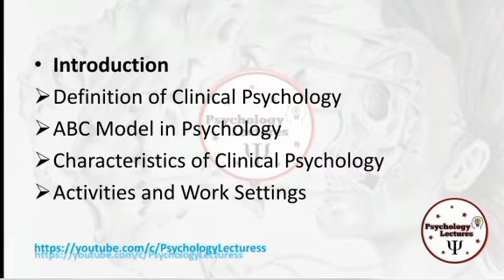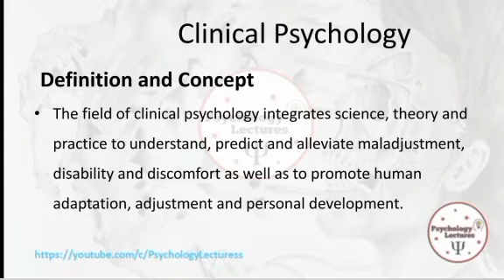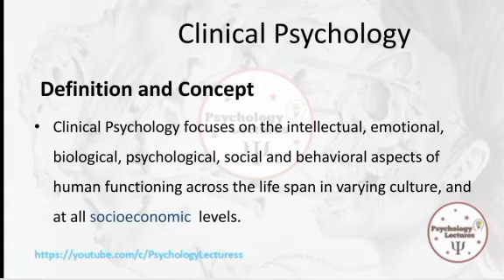What is Clinical Psychology | Psychology Lectures | Part-1 | in Urdu and Hindi